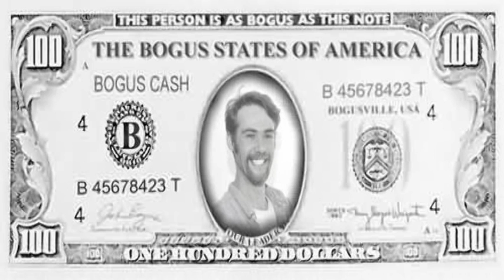KITE_SURFIN_UNCUT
als ich bei renato die Surf Schüler beobachtete, war ein Kite Surfer in der Nähe. Das DIng hab ich dann mal etwas genauer unter die Lupe genommen...